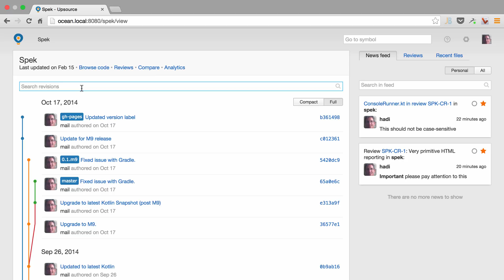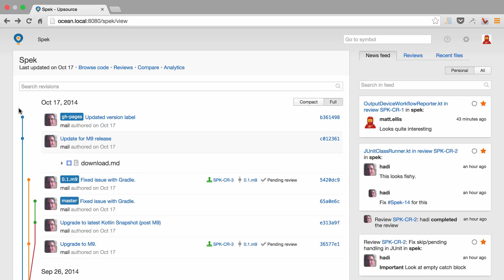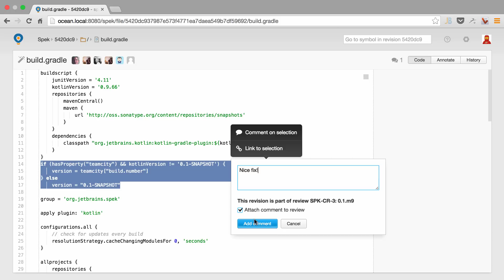Code review with JetBrains Upsource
JetBrains Upsource is an on-premises repository browser and code review tool that supports Git, Mercurial, Subversion and Perforce. This video shows how Upsource can be used to discuss changes in a project and create code reviews on individual revisions or entire branches.